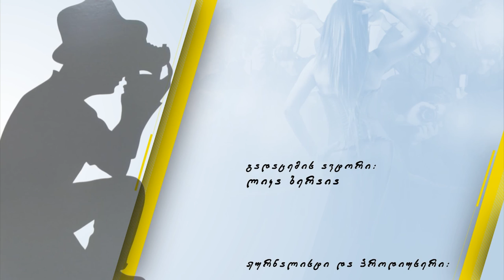ყვითელი - ცისანა სეფიაშვილი / Yviteli - Tsisana Sepiashvili